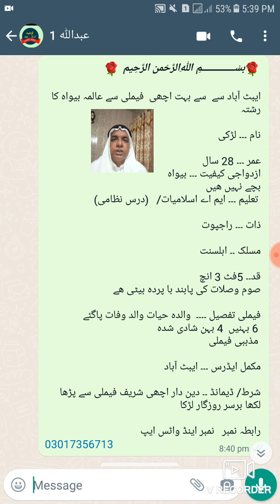عالمہ بیواہ لڑکی کا رشتہ ایبٹ آباد سے